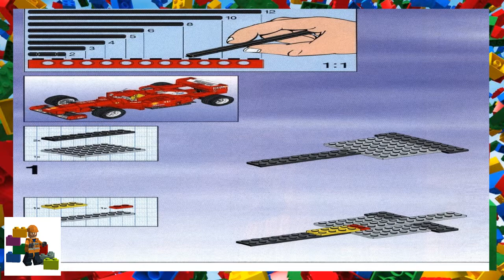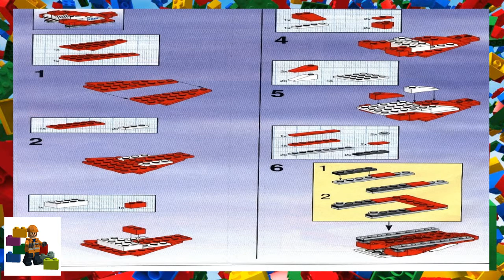LEGO instructions - Model Team - 2556 - Ferrari Formula 1 Racing Car